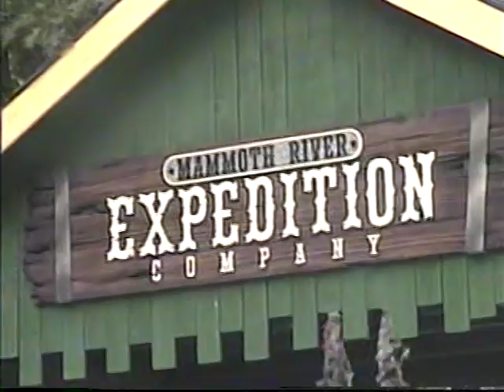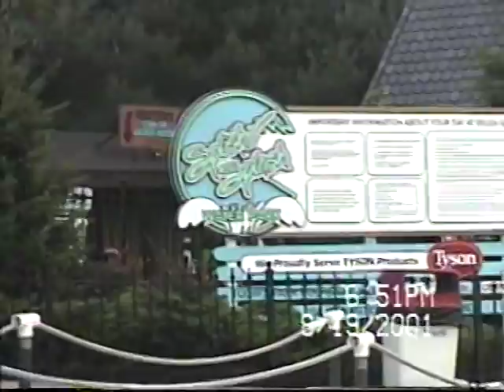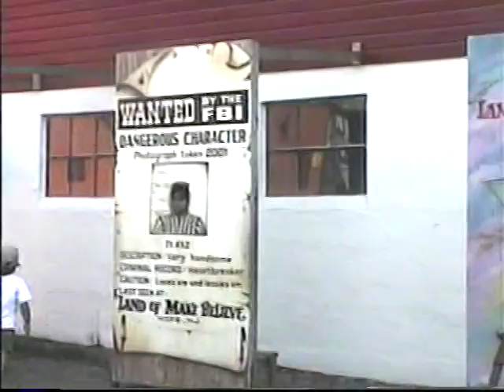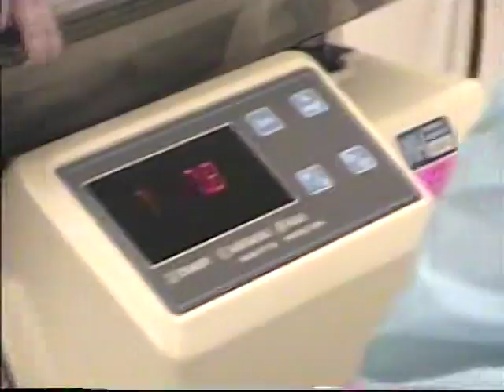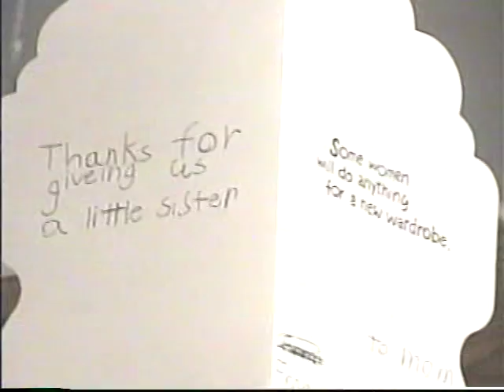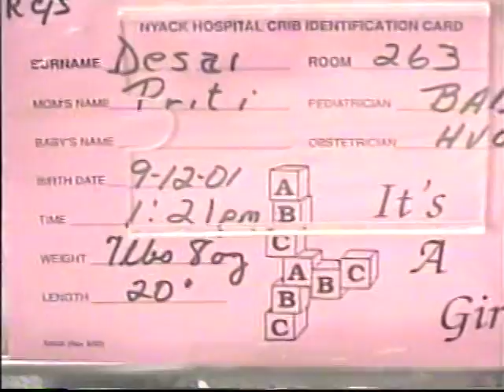Sept'01-Rest of splsh2,land o'make believe,camelback on EVE o'KRushna birth,dhing-dhab visit chiku..